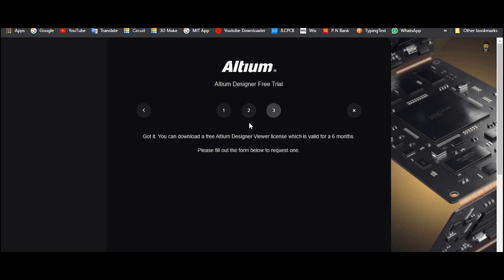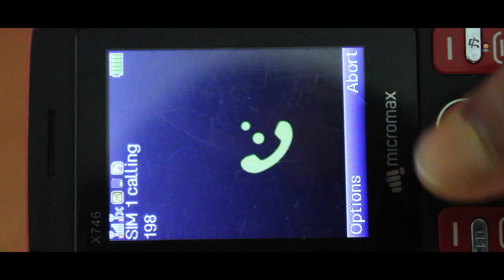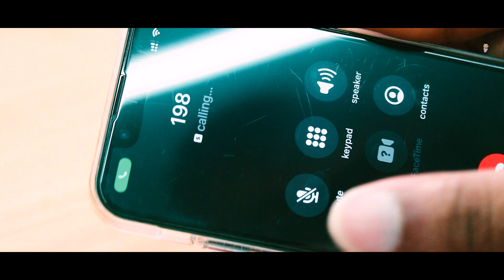how to make frequency light using diode at your home